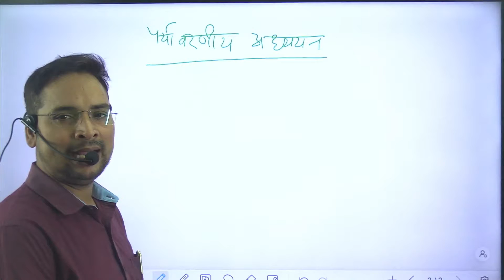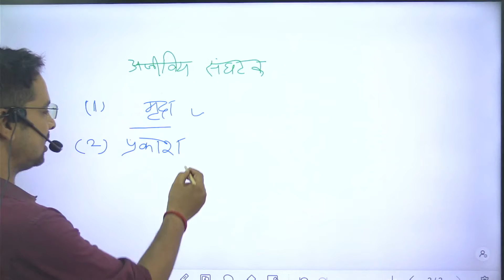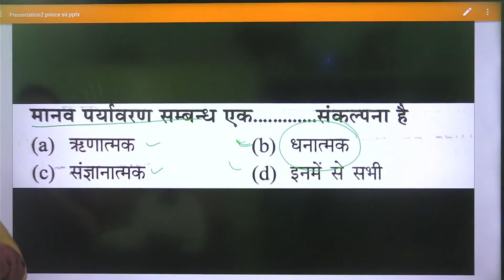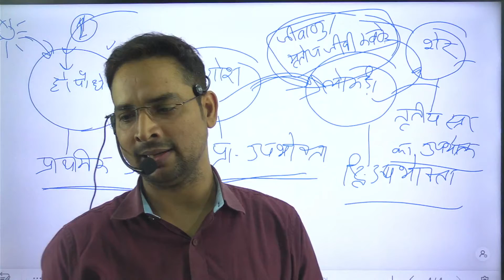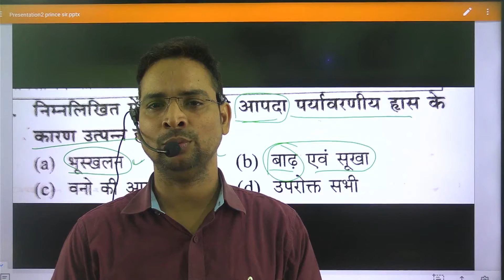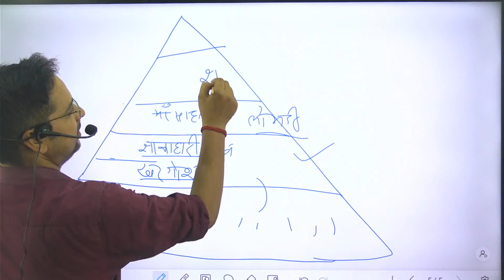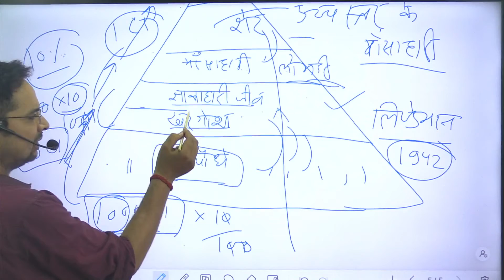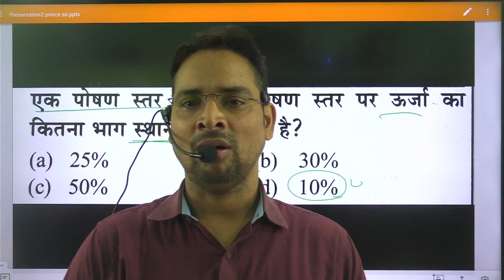UP TET- पर्यावरणीय अध्ययन( विगत वर्षो के प्रश्नों का विश्लेषण) by Prince Sir part-3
💬Our Official WhatsApp - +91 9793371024